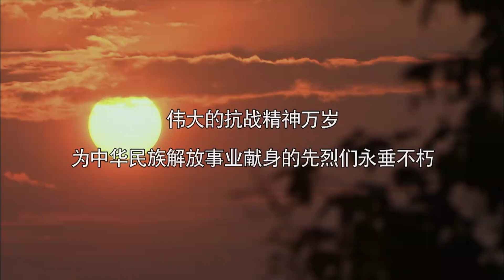終局之戰，女功夫大師vs日軍騎兵隊！以一敵百！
djwz 36